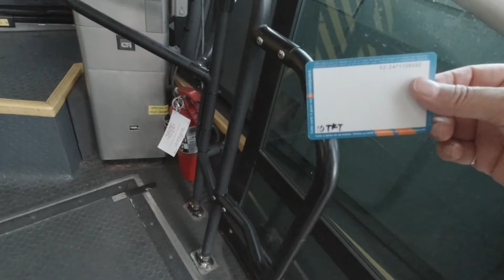【バス車窓】129 Côte-Sainte-Catherine 北行き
モントリオール市バス　129 Côte-Sainte-Catherine　北行き
2021年8月撮影
始発　Saint-Laurent / Saint-Antoine
終点　Clanranald / Isabella
工事のため始発が移動しています。

信号待ちは編集しているので動画時間は実際の乗車時間ではありません。